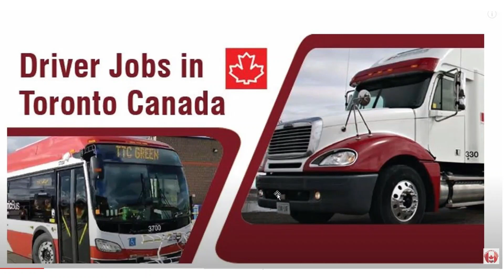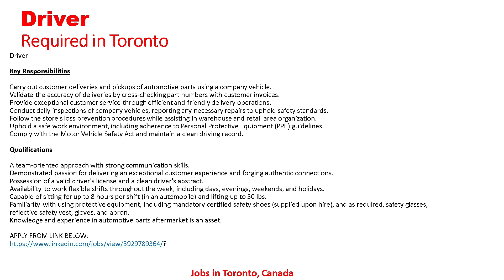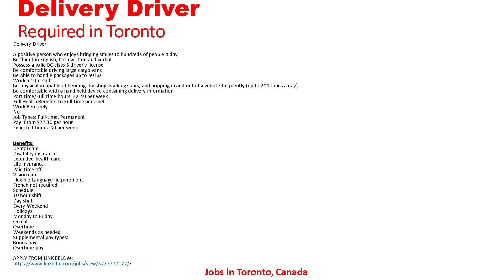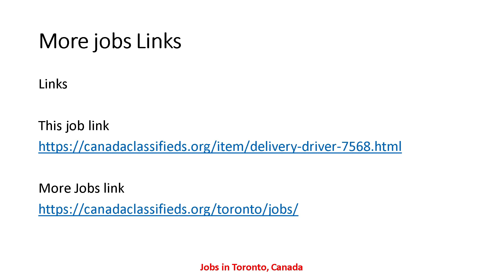DRIVER REQUIRED IN CANADA| Driver Jobs in Toronto Canada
job links

Driver
SALARY AND BENEFITS